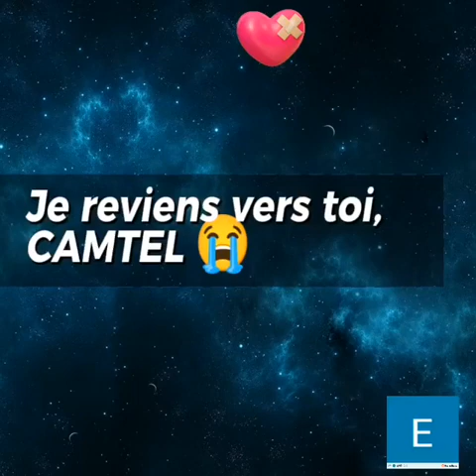Je reviens vers toi CAMTEL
Je n'ai pas trouvé le vrai bonheur avec orange et mtn